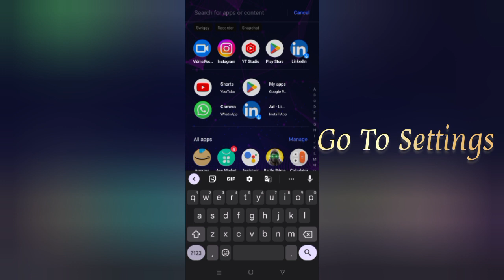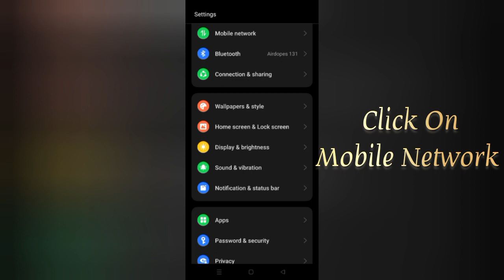How To Solve Call Of Duty Download Configuration Failed Problem || Rsha26 Solutions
How To Solve Call Of Duty Download Configuration Failed Problem

Hii friends welcome to my YouTube channel Rsha26 Solutions, today I am showing you how to solve Call Of Duty download configuration failed problem through this video hope so this will be helpful for you if you are facing the same issue.